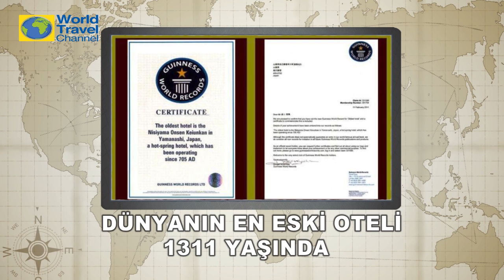Turizm Notları - 01/04/2016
- Dünyanın En Eski Oteli 1311 Yaşında.
- Dünya Starları Antalya'ya Gelecek.
- İspanya Turistlerden Vergi Alacak.
 - Alaçatı Ot Festivali Gün Sayıyor.